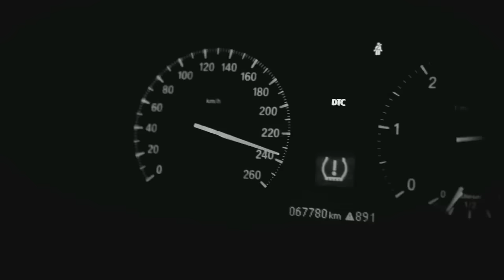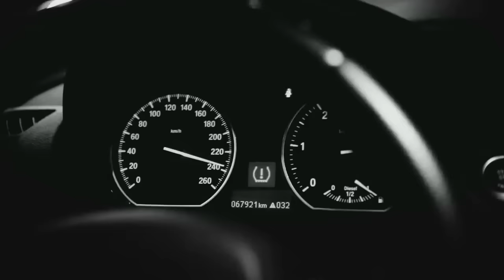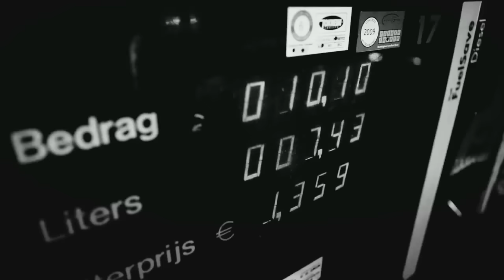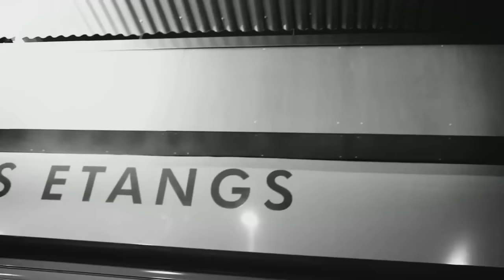podval capella - harlem